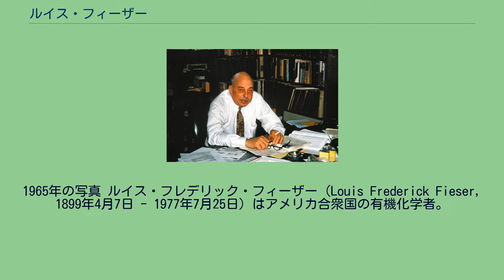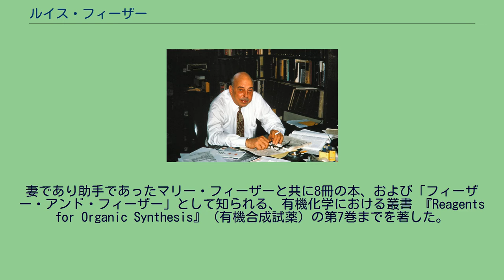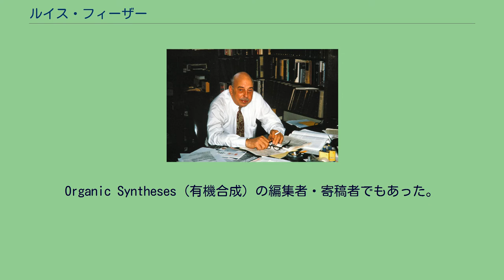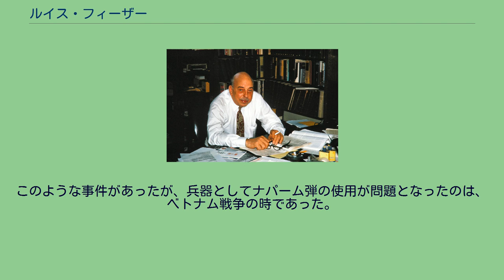ルイス・フィーザー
1965年の写真 ルイス・フレデリック・フィーザー（Louis Frederick Fieser, 1899年4月7日 - 1977年7月25日）はアメリカ合衆国の有機化学者。
1943年にナパームを発明・実用化した。
ビタミンKの初合成をはじめとする血液凝固因子の研究、抗マラリア薬としてのキノン類の合成・探索、のちにコルチゾンの化学合成達成に繋がるステロイド類に関する研究、多環芳香族炭化水素の性質に関する研究を行った。
オハイオ州コロンバスに生まれる。
1920年にウィリアムズ大学で学士号を取得し、1924年にハーバード大学のジェームズ・コナントの下で博士号を取得した。
博士論文はキノンの酸化還元電位に関するものであった。
1924年から1925年まで博士研究員として、イギリス・オックスフォード大学のウィリアム・パーキン・ジュニアと、またドイツ・フランクフルト大学でユリウス・フォン・ブラウンと共に研究を行った。
1925年から1930年までブリンマー大学で働き、後に妻となるマリーとここで出会った。
その後ハーバード大学へと戻り助教授となった。
フィーザーは1939年ごろビタミンKの構造決定競争に加わっており、年末には合成の達成を報告していた。
フィーザーの追悼記事によれば、受賞者なしとされていた1941年および1942年のノーベル生理学・医学賞の候補者であったという。
しかしながら、他の研究者が1943年にビタミンK発見者としてノーベル賞を受けている。
1962年、アメリカ合衆国公衆衛生局長官の諮問委員会に加わり、同委員会は1964年に喫煙と健康の関連性についての報告書を出版した。
フィーザーはチェーン・スモーカーであったが、1965年に肺がんであると診断され、回復してからは喫煙の習慣をやめ、同委員会の提出した結論の啓蒙に努めた。
1963年ウィリアム・H・ニコルズ賞受賞。
1968年にハーバード大学の名誉教授となった。
妻であり助手であったマリー・フィーザーと共に8冊の本、および「フィーザー・アンド・フィーザー」として知られる、有機化学における叢書 『Reagents for Organic Synthesis』（有機合成試薬）の第7巻までを著した。
Organic Syntheses（有機合成）の編集者・寄稿者でもあった。
フィーザーの名を冠する試薬は2つある。
「フィーザー試薬」は酸化クロム(IV) の酢酸溶液であり、有機化合物の酸化に使われる。
「フィーザー溶液」は水酸化カリウム、チオ硫酸ナトリウム、アントラキノン-2-スルホン酸ナトリウムの水溶液で、気流中の酸素の除去に用いられる。
1942年7月4日に、ハーバード大学のサッカー場で最初のナパーム弾実験を行っており、ナパームの開発を主導していた。
また第二次世界大戦中に、コウモリにナパームを付けた爆弾を使って、日本を攻撃する計画「プロジェクト・Xレイ」があり、フィーザーはこれに参加していた。
ダウ・ケミカルは、フィーザーの開発した配合に基づいて、コウモリ爆弾用のナパームを製造したが、コウモリの制御は困難であり、テスト中に何匹かが逃げ出してアメリカ空軍基地に火災を発生させた。
このような事件があったが、兵器としてナパーム弾の使用が問題となったのは、ベトナム戦争の時であった。
フィーザーは「ナパームの開発者として、責任を感じることはない」と述べた。